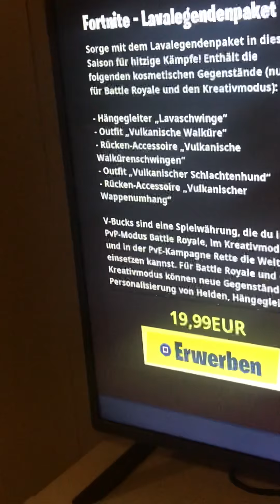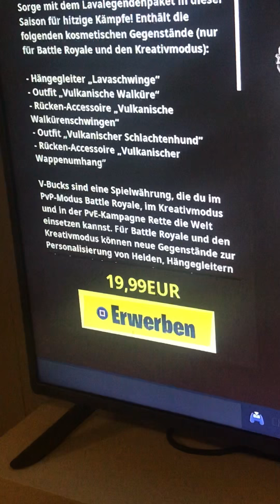Fortnite Battle Royal Lavalegendenpacket lohnt sich Teilweise